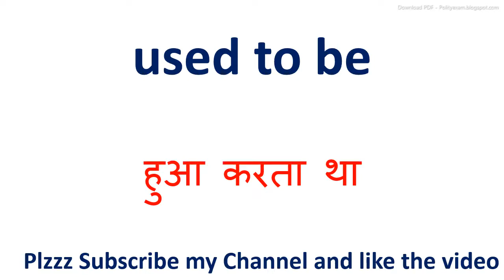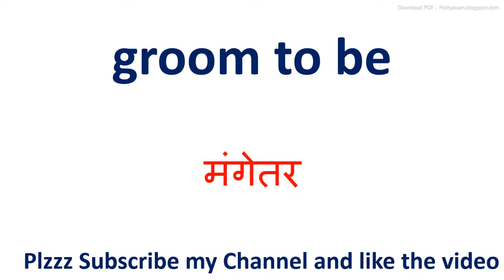Groom to be meaning in hindi || Groom to be ka matlab kya hota hai || Groom to be का अर्थ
inhindi meaninginhindi Groom to be